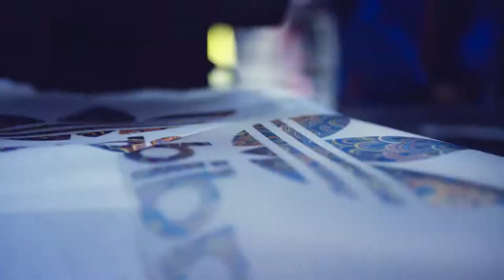JD Sports Chicago x Houston Opening